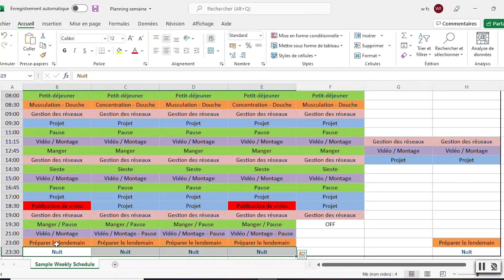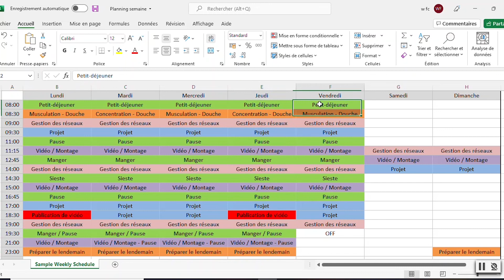Comment je gère mon Temps en 2022 ?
Présentation du Meilleur Copy Trading Forex ( 7 à 12 % par mois - Brokeur Régulé ) :

Helpenay, deviens un entrepreneur d'exception.